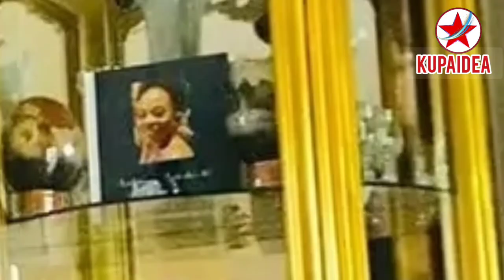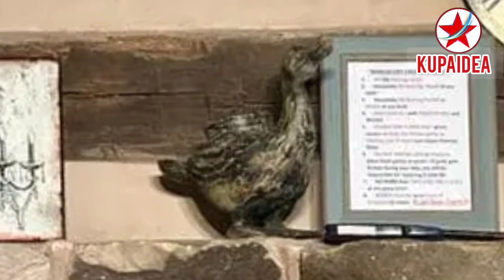Rutendo Samas Shows Tinashe Maposa business tips that work well